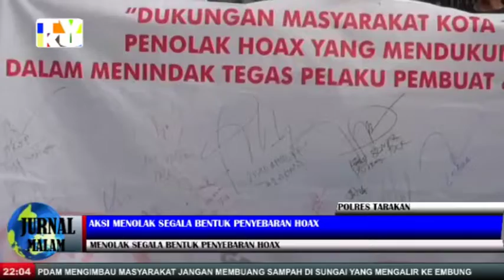AKSI MENOLAK SEGALA BENTUK PENYEBARAN HOAX- TVKU/ JURNAL PETANG